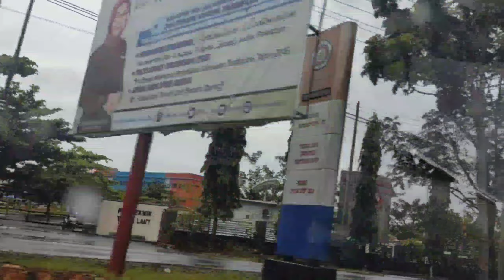Jalan Alternatif Dari Banjar Baru Ke Pelaihari Agar Cepat Sampai